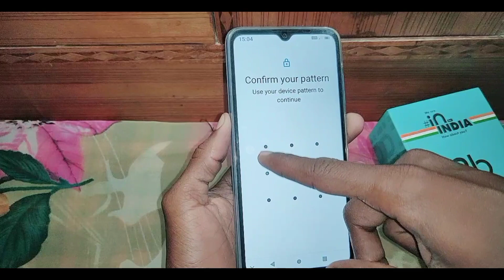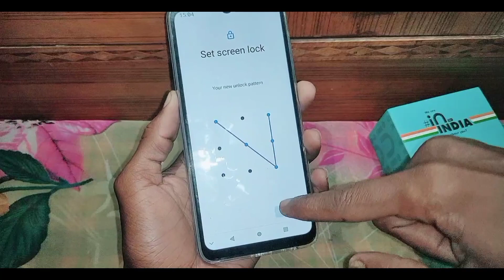Micromax in 2b me pattern lock change kaise kare ।। how to change pattern lock in micromax in 2b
is video me bataya gaya hai friends ki micromax in 2b mobile me pattern lock ko change Kaise kiya jata hai ya kaise badla jata hai